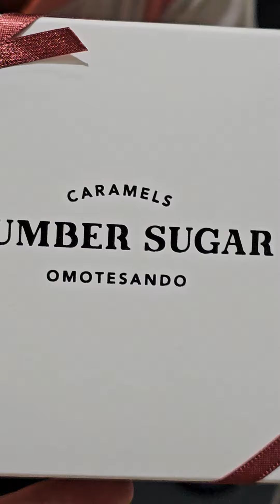【老孫全都會】日本Number Sugar糖果開箱